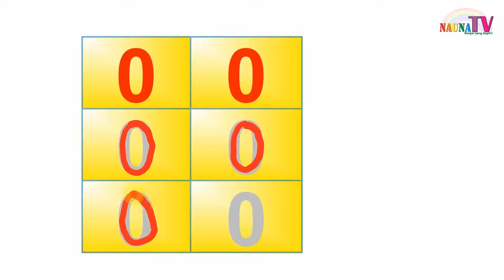Belajar Menulis 123 angka 0 NOL dengan panduan gerak tangan untuk anak TK PAUD SD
Belajar Menulis 123 dengan panduan gerak tangan untuk anak TK PAUD SD
Belajar membaca
belajar berhitung